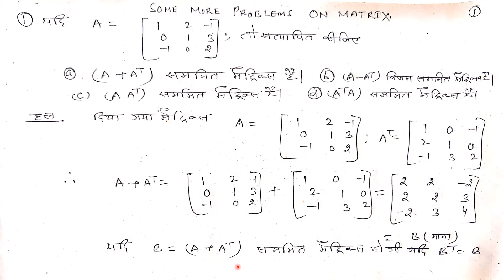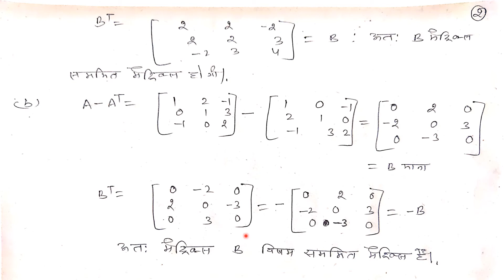104 Applied Mathematics- OP Baheti- Some more Problems in Matrix